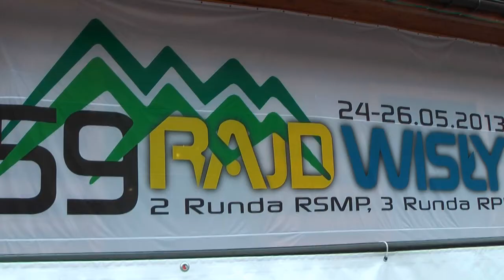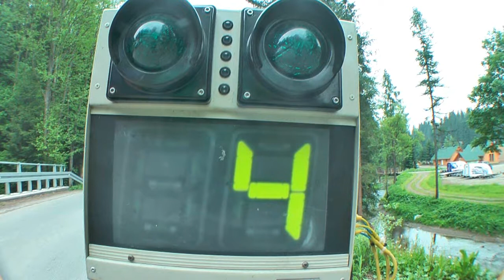59 Rajd Wisły 2013 Malinowski Czekan by Motorecords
Klip załogi Malinowski Czekan